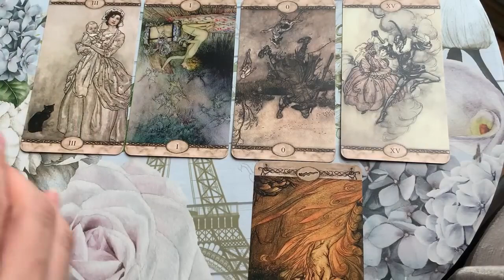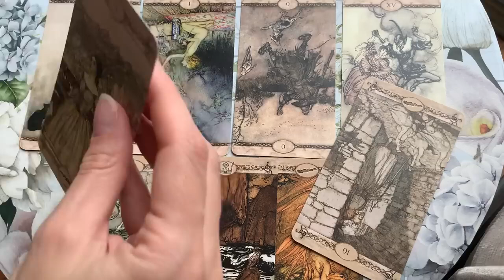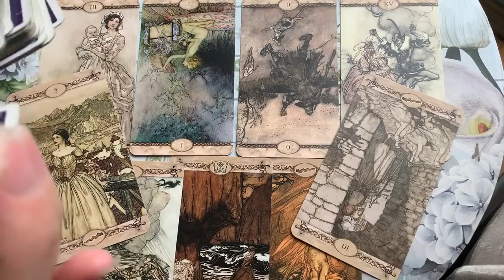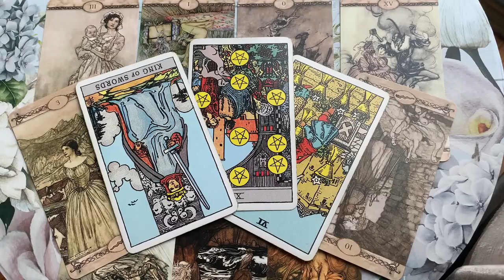ARIES 🖤 NEXT 48 HOURS! 😳 WOW, THIS IS HUGE! 💣 MID MARCH 2023 TAROT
✨ MID MARCH 2023 TAROT